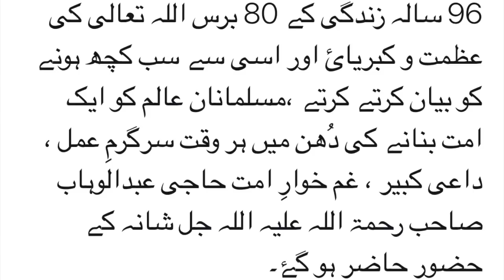Haji Abdul Wahab Sahab Passes Away Ka Intaqal Ho Gaya Hae 1922 - 2018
حاجی محمد عبد الوھاب صاحب کا انتقال ہوگیا ہے انا للہ وانا الیہ
راجعون

‏96 سالہ زندگی کے 80 برس اللہ تعالی کی عظمت و کبریائ اور اسی سے سب کچھ ہونے کو بیان کرتے کرتے ،مسلمانان عالم کو ایک امت بنانے کی دُھن میں ہر وقت سرگرمِ عمل ، داعی کبیر ، غم خوارِ امت حاجی عبدالوہاب صاحب رحمۃ اللہ علیہ اللہ جل شانہ کے حضور حاضر ہو گۓ۔
‏إنا للّٰہ و إنا الیہ راجعون

Haji Abdul wahab saheb, Aamir of tableeg jamaat Raiwind Pakistan has passed away, short while ago,make dua, as the one of the biggest personality of the century has left this world...